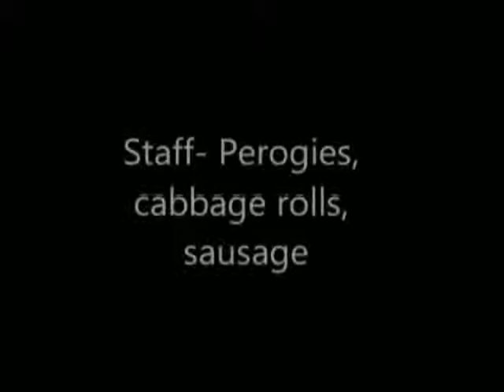October 17, 2011.wmv